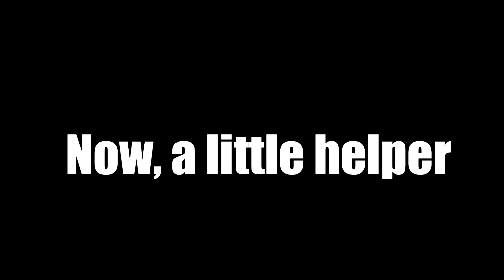Hose Skate - Hose Stuck No More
Affordable Hose Skate to Make Car Wash Easy.